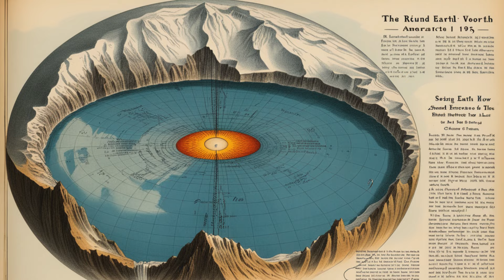صادم: ماذا لو أخبرتك أن هناك سكاناً في جوف الأرض؟!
هل سبق لك أن تساءلت عن الأسرار الخفية التي يمكن أن تكمن في أعماق الأرض؟ في هذا الفيديو المثير، نغوص في أعماق الجوف الأرضي لنستكشف فكرة قد تبدو خيالية: هل يمكن أن يكون هناك سكان يعيشون في قلب كوكبنا؟ سنستعرض النظريات المثيرة، الأدلة المحتملة، والقصص الغامضة التي قد تغير نظرتك إلى العالم تحت أقدامنا. انضم إلينا في هذه الرحلة المدهشة واكتشف كيف يمكن أن تكون الحقيقة أكثر إثارة من الخيال!

00:00 المقدمة
00:31 الكائنات الفضائية: حقيقة بيننا
01:15 جوف الأرض: بين الحقيقة والخيال
02:17 ريتشارد بيرد وعملية "هاي جامب"
03:39 فيليب شنايدر والرماديون
04:08 معاهدة "جريادا" مع الرماديين
04:36 ثغرات في قصة شنايدر
04:51 الخاتمة